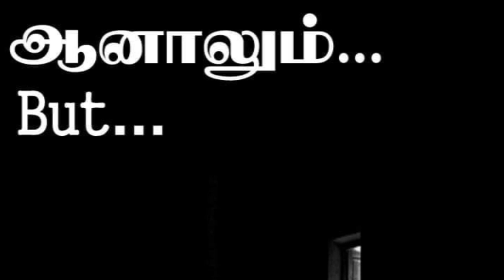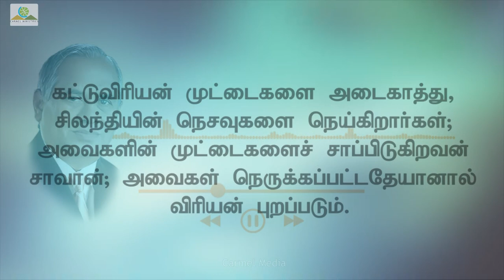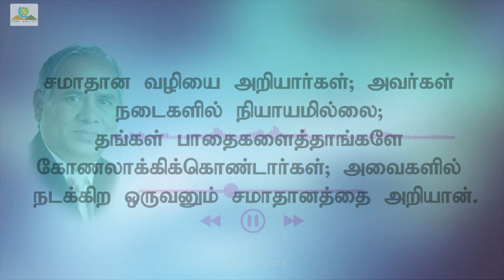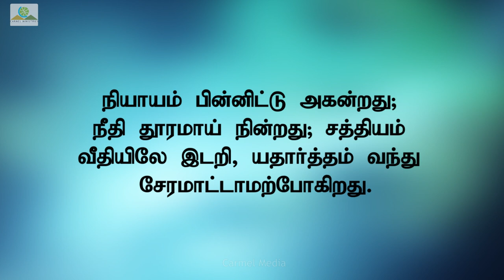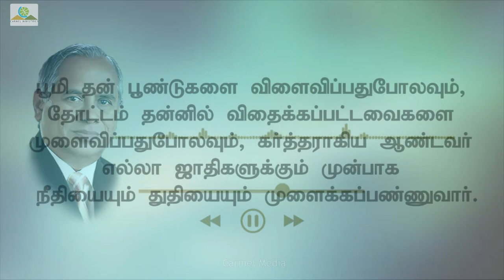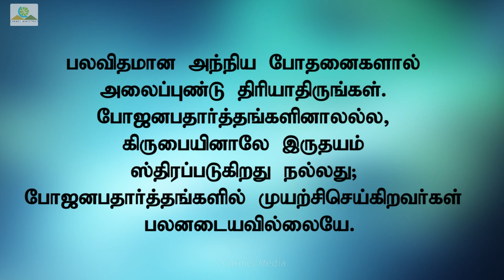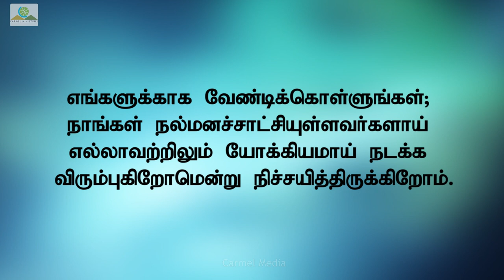Aanalaum… | ஆனாலும்… | But… | தமிழ் செய்தி | Tamil Message | Pr. Robert Simon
Sermon Title / தேவ செய்தி தலைப்பு : Aanalaum… / ஆனாலும்… / But…

Sermon Date / தேவ செய்தி நாள் : 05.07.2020

உலகம் முழுவதும் முழுவதையும் புரட்டிப்போட்ட கொள்ளை நோய்கள் ஏதாகிலும் உண்டா என்று யோசித்தபோது பளிச்சென்று தேவன் இந்த வார்த்தைகளை எனக்கு காண்பித்தார். அதை உங்களோடு பகிர்ந்து கொள்கிறேன். ஏறத்தாழ 2000 ஆண்டுகளுக்கு முன் தேவன் ஏசாயாவுக்கு கொடுத்த ஒரு வார்த்தை:

ஏசாயா 60 : 2 கூறுகிறது
இதோ, இருள் பூமியையும், காரிருள் ஜனங்களையும் மூடும்;

"ஆனாலும்"

உன்மேல் கர்த்தர் உதிப்பார்; அவருடைய மகிமை உன்மேல் காணப்படும்.

எல்லாவற்றையும் மேற்கொண்டோம் என்று நாம் நினைத்து கொள்கிறோம். ஆனாலும் இன்றைய நிலைமையில் நினைக்கும் போது சற்று கடினமாக உள்ளது.

    ஏசாயா 59 : 2 கூறுகிறது “உங்கள் அக்கிரமங்களே உங்களுக்கும் உங்கள் தேவனுக்கும் நடுவாகப் பிரிவினை உண்டாக்குகிறது; உங்கள் பாவங்களே அவர் உங்களுக்குச் செவிகொடாதபடிக்கு அவருடைய முகத்தை உங்களுக்கு மறைக்கிறது”.

அரசியல்வாதிகள், வியாபாரம் செய்பவர்கள், பெற்றோர்கள், பிள்ளைகள் பொய் பேசுகிறார்கள். சத்தியத்தின்படி வழக்காடுகி கிறார்களா? இல்லை. கொடுமையான செய்கைகள் அவர்களுடைய கைகளில் இருக்கிறது. அவர்கள் யோசிப்பது எல்லாம் அக்கிரமமாக இருக்கிறது. சமாதானத்தின் வழியை அவர்களால் அறிய முடியவில்லை.

    ஏசாயா 59 : 5 கூறுகிறது “கட்டுவிரியனின் முட்டைகளை அடைகாத்து, சிலந்தியின் நெசவுகளை நெய்கிறார்கள் ; ….

கட்டுவிரியன் என்பது விஷப்பாம்பு ஆகும். விஷப்பாம்பின் முட்டைகளை அடைகாத்து அதை பெருக பண்ணுகிறார்கள். அதாவது விஷத்தை பெருக பண்ணுகிறார்கள். எங்களுக்கு முன்பாக வைத்த உம்முடைய நியாயப்பிரமாணத்திற்கு தக்கதாக நடவாமல் போனோம்.

    ஏசாயா 59 : 5 கூறுகிறது “நாங்கள் அனைவரும் கரடிகளைப்போல உறுமி, புறாக்களைப்போலக் கூவிக்கொண்டிருக்கிறோம், நியாயத்துக்குக் காத்திருந்தோம், அதைக் காணோம்; இரட்சிப்புக்குக் காத்திருந்தோம், அது எங்களுக்குத் தூரமாயிற்று”.

    ஏசாயா 59 : 8 கூறுகிறது“ சமாதான வழியை அறியார்கள்; அவர்கள் நடைகளில் நியாயமில்லை; தங்கள் பாதைகளைத் தாங்களே கோணலாக்கிக் கொண்டார்கள்; அவைகளில் நடக்கிற ஒருவனும் சமாதானத்தை அறியான்”.

அவர்கள் கரடிகளைப்போல உறுமி, புறாக்களைப்போலக் கூவிக்கொண்டிருக்கிறோம் என்கிறார்கள்.

நம்முடைய பாவங்கள் நமக்கு சாட்சி சொல்கிறது. சத்தியம் தள்ளுபடி ஆயிற்று. எனவே சமாதானம் இல்லாமல் வாழ்ந்து கொண்டு இருக்கிறோம்.

    ஆனாலும்

    கர்த்தருடைய பிள்ளைகளோடு தேவன் உடன்படிக்கை பண்ணுகிறார். என்ன உடன்படிக்கை பண்ணுகிறார்?

    எழும்பி பிரகாசி ஆனாலும் கர்த்தருடைய மகிமை உன்மேல் உதித்தது… என்று தேவன் கூறுகிறார்
    யார் எழும்பி பிரகாசிக்க வேண்டும் என்று தேவன் கூறுகிறார்? யாரோடு தேவன் உடன்படிக்கை பண்ணுகிறார்?

    கர்த்தருடைய பிள்ளைகள் எழும்பி பிரகாசிக்க வேண்டும் என்று, கர்த்தருடைய பிள்ளைகளோடு தேவன் உடன்படிக்கை பண்ணுகிறார்.

இப்படிப்பட்ட ஒளி உன் மீது (கர்த்தருடைய பிள்ளைகள் மீது) வீசும்போது மற்றவர்கள் உன்னிடம் வந்து கேட்பார்கள். இப்படிப்பட்ட சூழலில் நான் என்ன செய்ய வேண்டும்? என்று கேட்பார்கள்.

    தானியேல் 9: 3 –ல் தானியேல் இவ்வாறு தேவனை நோக்கி விண்ணப்பம் செய்தார்
    “நான் உபவாசம்பண்ணி, இரட்டிலும் சாம்பலிலும் உட்கார்ந்து, தேவனாகிய ஆண்டவரை ஜெபத்தினாலும் விண்ணப்பங்களினாலும் தேட என் முகத்தை அவருக்கு நேராக்கி,

தானியேல் நெருக்கத்தின் காலத்திலே இருந்த காலத்தில். முகத்தை தேவனுக்கு நேராக நோக்கி அறிக்கை செய்தார். நீங்களும் தேவனை நோக்கி அறிக்கை செய்யுங்கள்.

    “ஆண்டவரே கேளும் ஆண்டவரே என்னுடைய பாவங்களை மன்னியும்”

என்று அறிக்கை செய்யுங்கள்.

    “ஆனாலும் என் தேவனாகிய ஆண்டவரிடத்தில் இரக்கங்களும் மன்னிப்பும் உண்டு” என்று வேத வசனம் சொல்லுகிறபடி தேவன் நம்மை கண்டிப்பாக மன்னித்து, அவர் நம்மை எழும்பிப் பிரகாசி பண்ணுவார்”.

கர்த்தருடைய கிருபையினால் நம்முடைய இருதயம் சந்தோஷமாகி மகிழ்ந்து பூரிக்கும்.

இந்த தேவ செய்தியை கேட்டு எழும்பி பிரகாசிப்பது மட்டுமல்லாமல்,

ஆனாலும்

இருளிலிருந்து வெளிச்சத்திற்கும்,
தேவனுடைய கிருபைக்குள்ளும் வருவோமா.